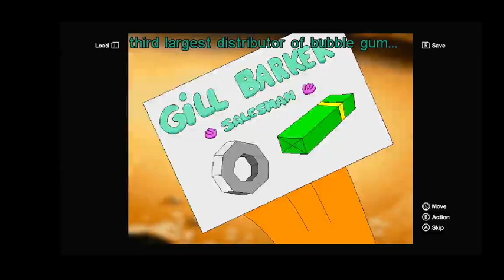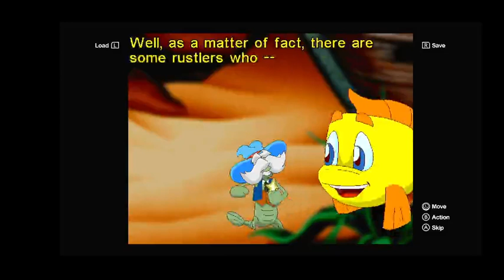Freddie fish and Luther 4 The Case Hogfish Rubst of Briny Gulch